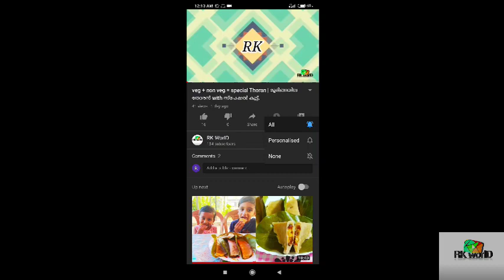അമ്മായി Special കപ്പ വട. കിടിലൻ ടെസ്റ്റ്.....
This is a special dish for tea. it's very tasty and healthy.

Special thanks to our അമ്മായി.

thanks.